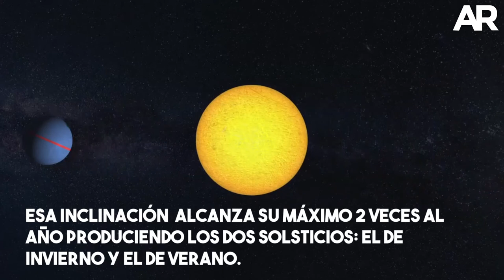Conozca por qué hoy, en el solsticio de verano, se da el día más largo del año